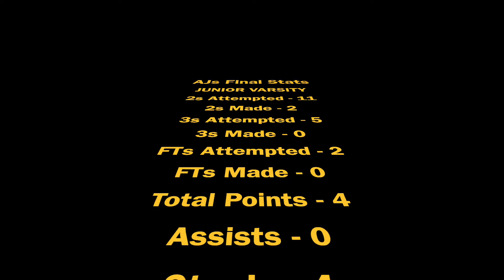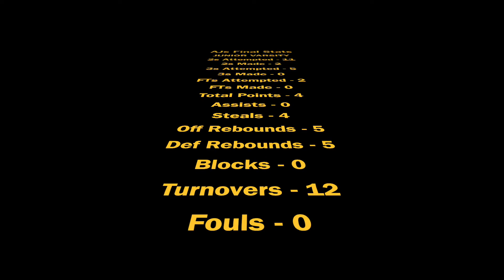2021-2022 AJ At His Best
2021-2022 AJ At His Best